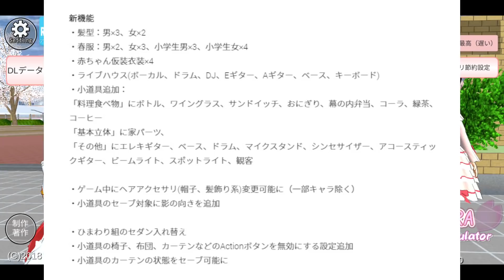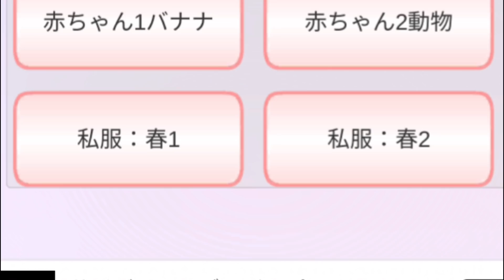超大型アップデート！！ライブハウス！？新しい服や髪型！？要チェック！！Super large update‼【サクラスクールシミュレーター】【sakura school simulator】